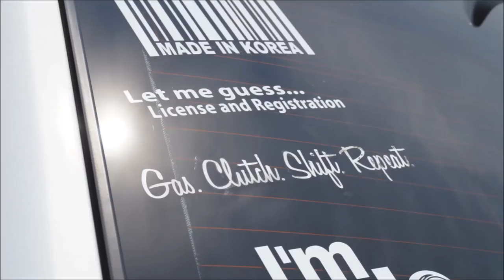sessj 2014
stance east summer slammed jam 2014